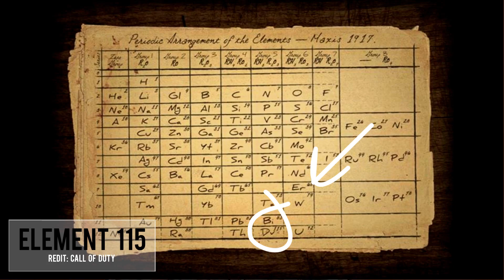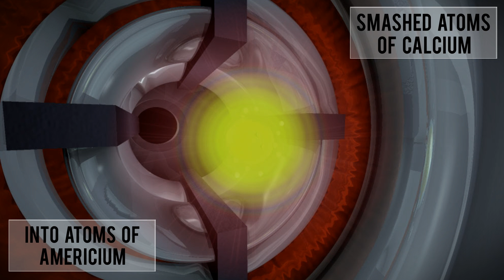The Biggest Volcano and Small Testes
Hank reviews the latest in science news, including the discovery of Element 115, the biggest volcano on Earth, and new insights into what it might mean to have small testicles.